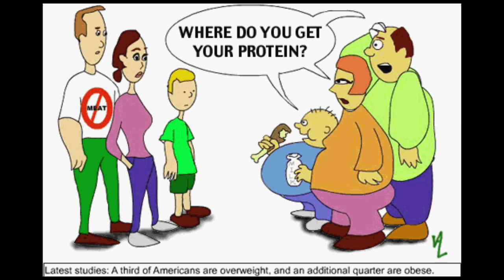Justin Bieber On Steroids To Gain Muscle For More Views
Justin Bieber On Steroids To Gain Muscle For More Youtube Views? No, I disagree. Its just some gainz from lifting heavy bench press and arm curls.

Just sharing my comments and criticisms. Nothing personal against anyone. Just sharing my experience working in the fitness industry since 1999.

Here are some funny muscle videos that I enjoyed watching.

Marc Lobliner Flexing With Hodgetwins